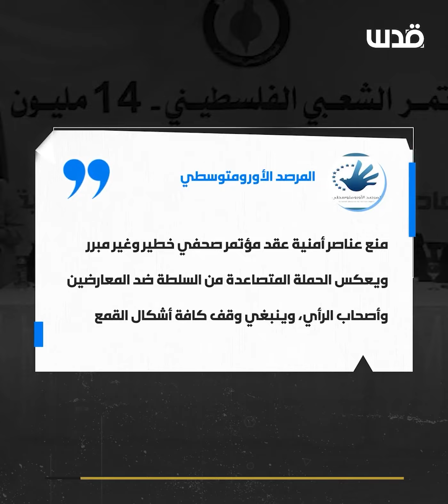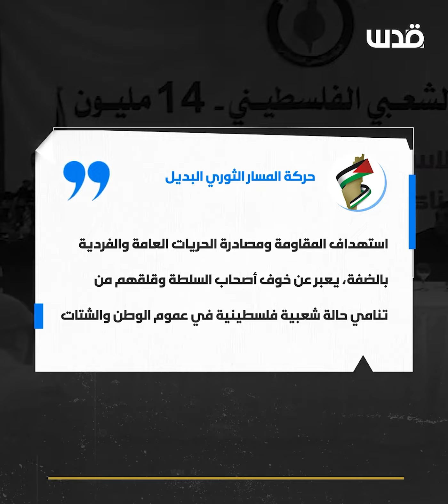الأجهزة الأمنية تفض "المؤتمر الشعبي- 14 مليون" وتستمر بملاحقة فعالياته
تابعوا شبكة_قدس عبر المنصات المختلفة